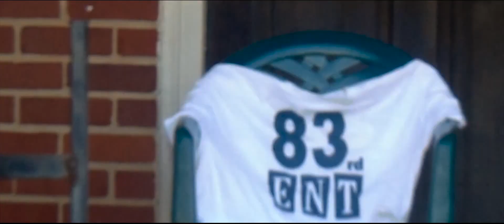Sporty Blacc x Fedel Cartel - Religious Drugs (Official Video)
Sporty Blacc x Fedel Cartel - Religious Drugs

From the mixtape "Residue" (available on mymixtapes and datpiff) this is the first official video!